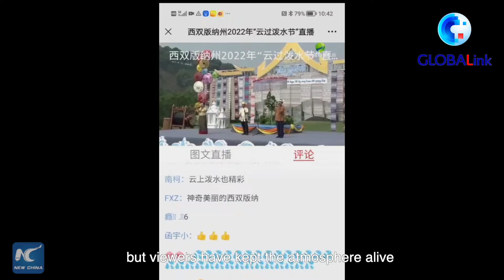Water-sprinkling festival celebrated online amid epidemic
Water and electronics might not seem like a match made in heaven. But an online celebration saved a traditional water festival in Yunnan, southwest China, from cancellation this year. Find out how here